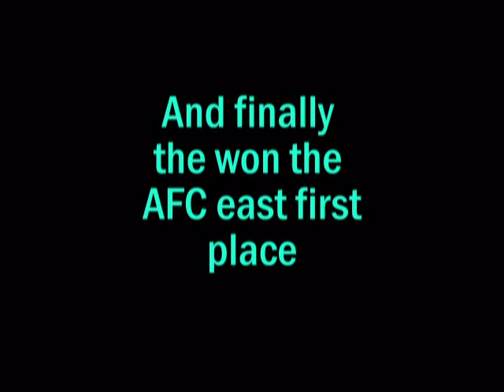Miami Dolphins (2008 season tribute)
Tribute to the amazing 2008 dolphins season
11-5-0
With some beautiful touchdowns